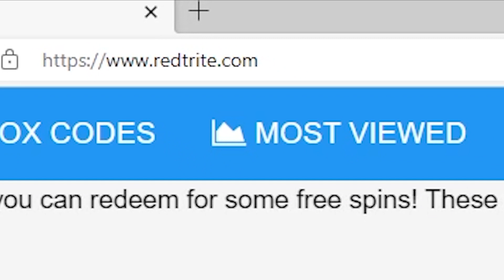Demon Blade, Roblox, 7 SECRET CODES, ALL WORKING CODES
In today's video I show you guys an updated list of all working, secret and new codes for Demon Blade in 2024! Make sure you watch till the end and enjoy!